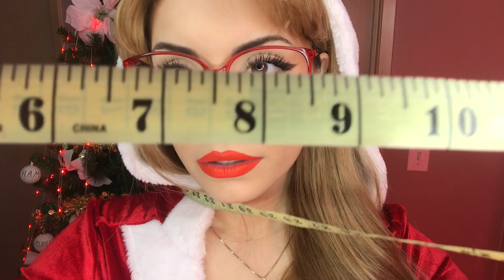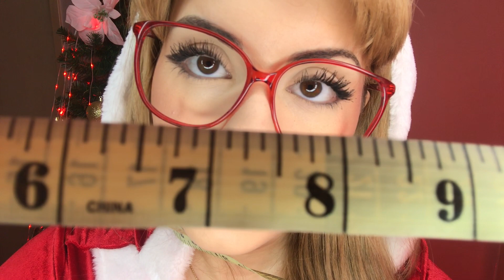ASMR Men's Suit Measuring Roleplay w/ Mrs Claus ❄️ Suit Fitting RP ASMR Measuring You ♡ Soft Spoken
ASMR Men's Suit Measuring Roleplay w/ Mrs Clause Measuring You ASMR Suit Fitting RP Soft Spoken. ASMR for MEN  Suit Measuring Roleplay asmr Measuring You role play for your Christmas and holiday celebrations and cool costume designs. This asmr suit fitting is perfect for those who want some light humor, positivity, and to help relax with tingle immunity. Have a happy holidays from Mrs. Claus !~

If you see this comment "LET IT SNOW" with snow emojis ❄️⛄❄️️
IF YOU WANT TO SUPPORT ME FURTHER:
Gift me a Coffee
What I use to film:
Iphone 7
iMovie